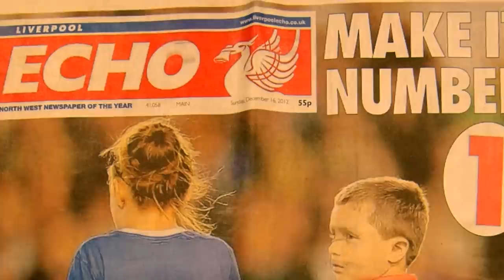Marc Kenny - What's It Like In Liverpool?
In making the video, special thanks to...

Phil Shuckie Aerial Photography for drone footage
Phil Perez
John Aldridge
Paul Jones
Neil Brannan
Paul Hayes
Christian Davies